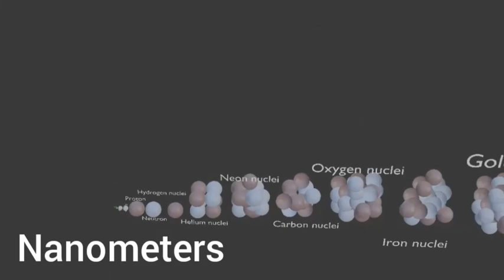Universe size comparison of satisfaction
A universe size comparison, remasted in my style!

This is a universe size comparison also known as size comparison of everything including the multiverse. CREDITS: entertainment animations
size comparison of the universe the universe is a massive space of stars and galaxies
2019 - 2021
Some objects are just a theory